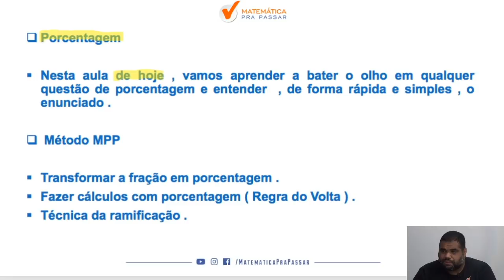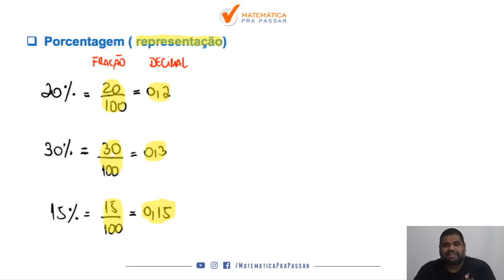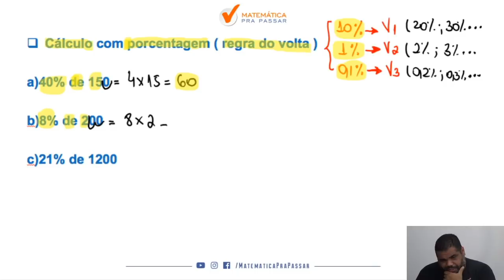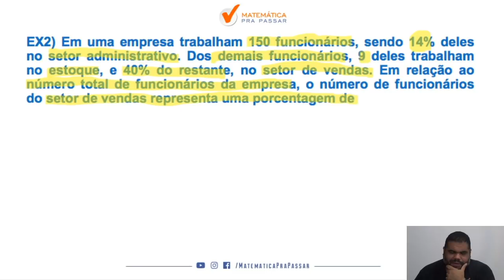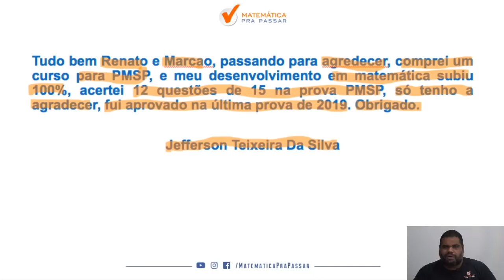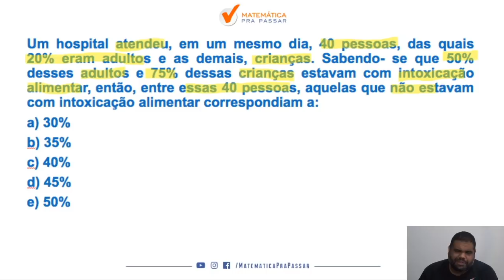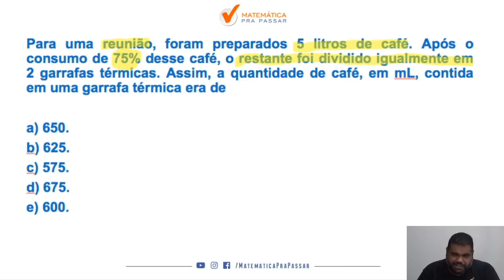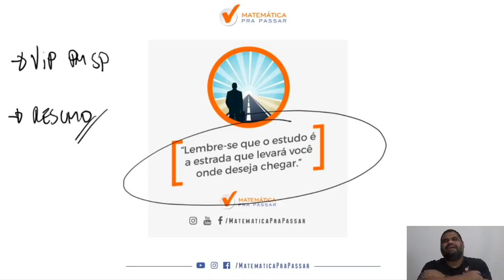Porcentagem para pm sp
Você não sabe Porcentagem?

Quando vê um problema de Porcentagem começa a tremer?

Então você precisa aprender com esse vídeo onde nosso professor, Marcão, mostra todos os segredos para Aprender Porcentagem para PM-SP.

Você terá um passo a passo para aprender Porcentagem para PM-SP em poucos passos e nunca mais errar nenhuma questão.

Agora basta dar o play no vídeo e aprender com o Método MPP os segredos de Porcentagem na PM-SP.